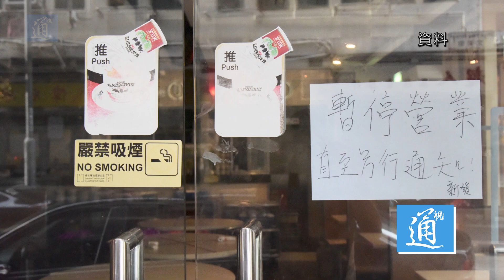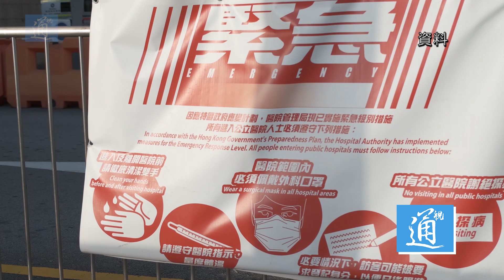香港單日63宗新冠肺炎本地個案創新高！專家呼籲減少外出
香港特區政府衛生署衛生防護中心7月16日通報，香港新增67宗新冠肺炎確診個案，其中63宗為本地個案，創2020年單日確診個案新高，累計確診個案增至1655宗。